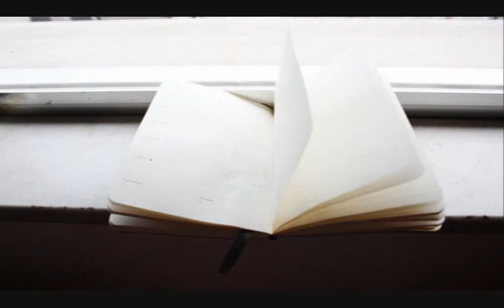No Memories - The Rocking Chairs - An Original Song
From their 4th album: Old Dogs, Old Tricks. Written by The Rocking Chairs.